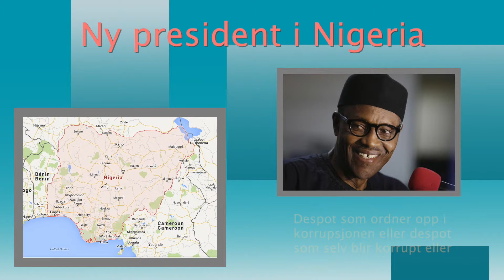Nigeria fremtid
This video is about Nigeria fremtid